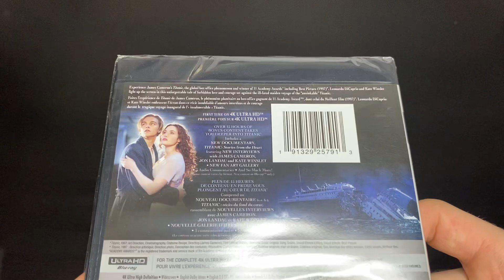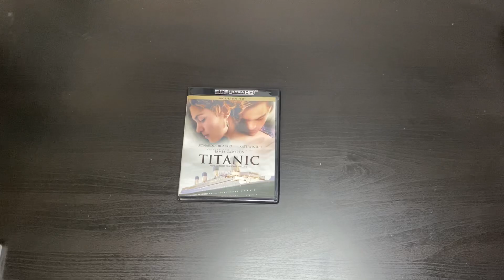TITANIC - 4K ultra HD/Blu-ray unboxing - VinceTheMediaGuy